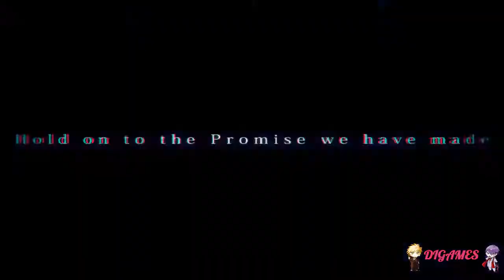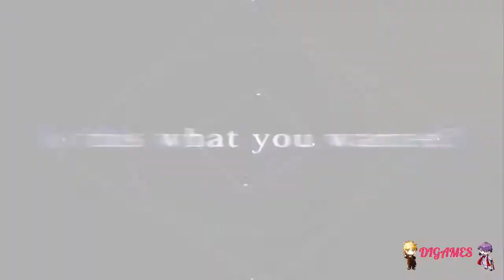Galtia (Senri) #89- ¡RESCATEMOS A SENRI!